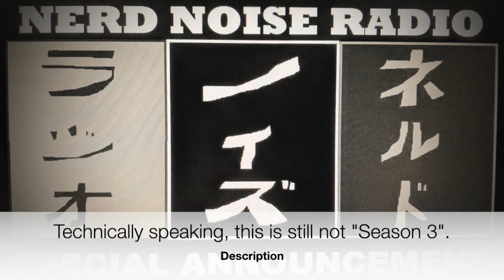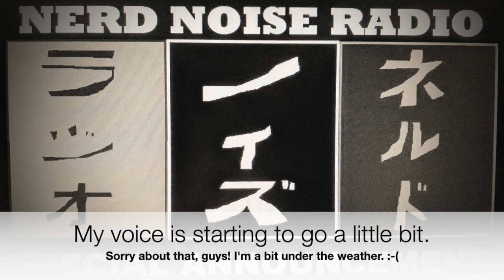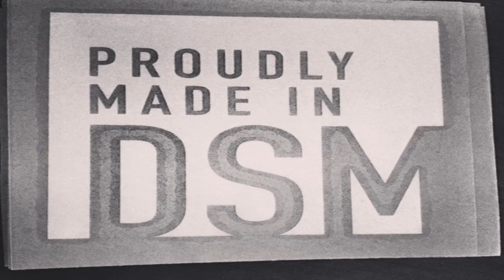Special Announcement Jan 2019 (and C1E1 Re Run) - aka "Days of Future Past" :-)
[edit:. crap! I forgot to either fill in or clear out a bunch of the description fields. Sorry, everyone!]

Happy New Year! Today, we take a few minutes to talk about the future of Nerd Noise Radio, and what that will look like in 2019 moving forward (hint: no, we're not going off the air). :-)

Afterwards, we include our first ever Nerd Noise Radio RE-RUN! And what better way to kick things off than the start with our VERY FIRST EPISODE: C1E1: "Press Start"?!

Tracklist - Track#, Game, System, Composer, Timestamp:

01: Intro - 00:00
02: Sonic 3 - Genesis - Tomonori Sawada - 01:50
03: Double Dragon - NES - Kazunaka Yamane - 02:05
04: Metroid - FDS - Hirokazu ("Hip") Tanaka - 03:44
05: Crash Bandicoot - PS1 - Josh Mancell - 05:17
06: SpiderMan/X-Men - SNES - Tim and Geoff Follin - 06:51
07:  Halo - Xbox - Martin O’Donnell - 07:48
08: Ballblazer - Atari 8-bit - Peter Langston and “Riffology” - 10:35
09: Doom 2016 - Multiplat - Mick Gordon - 12:59
10: Street Fighter 2 - Arcade - Yoko Shimomura - 15:20
11: SomerAssault - TG16 - Hidehito Aoki and Katsuyuki Inose - 15:46
12: Zelda II - FDS - Akito Nakatsuka - 18:29
13: LED Storm - ZX Spectrum - Tim Follin - 20:56
14: Streets of Rage - Genesis - Yuzo Koshiro - 23:38
15: Mega Man 2 - NES - Takashi Tateishi - 25:05
16: Shovel Knight - Multi - Jake Kaufman - 26:48
17: Ocarina of Time - N64 - Koji Kondo - 27:40
18: Revenge of Shinobi - PC88 - Yuzo Koshiro - 30:03
19: Golden Axe - C64 - comp: You Takada  / arr: Jeroen Tel - 30:22
20: Final Fantasy VII - PS1 - Nobuo Uematsu - 33:05
21: Bonk’s Revenge - TG16 - Hirohiko Takayama - 35:52
22: Wolfchild - Amiga - Martin Iveson - 36:10
23: Kirby’s Dreamland - Gameboy - Jun Ishikawa - 39:47
24: X-Men - Arcade - Junya Nakano - 40:24
25: Mortal Kombat - Genesis - Matt Furniss - 40:59
26: Black Belt - Mastersystem - Katsuhiro Hayashi - 42:01
27: Xybots - Arcade - Hal Canon, Brad Fuller, and/or Earl Vickers - 42:11
28: Super Mario World - SNES - Koji Kondo - 42:31
29: Outro - 44:03

Music Block Runtime: 42:14,  Total Episode Runtime: 50:31

Our Intro and Outro Music is Funky Radio, from Jet Grind Radio on the Sega Dreamcast, composed by BB Rights

Special Announcements Backing Music is Temple of Time from Legend of Zelda: Ocarina of Time on the N64, composed by Koji Kondo.

or here

Our episodes (and occasionally, other content) can be found on our blog here:

nerdnoiseradio.blogspot.com.

I hope you enjoy this return visit to where it all began. So, sit back, relax, and enjoy! And wherever you are…..FLY THE N!!!